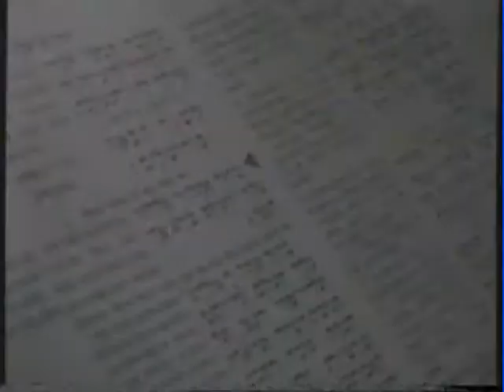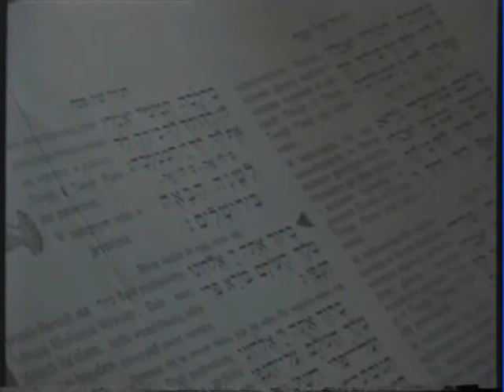Erew-Pesach, Seder cz. III Wrocław 1999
Erew-Pesach, Seder w Synagodze pod Białym Bocianem we Wrocławiu w 1999 roku. Cz. III.